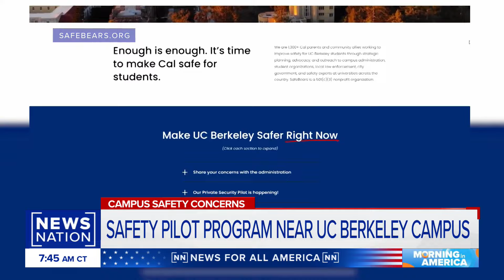Parents launch safety pilot program to fight crime near UC Berkeley campus | Morning in America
Concerned parents created the organization SafeBears, which has raised more than $40,000 to hire six private security guards to patrol an area near the University of California, Berkeley, where parents say a higher number of crimes are committed against college students.